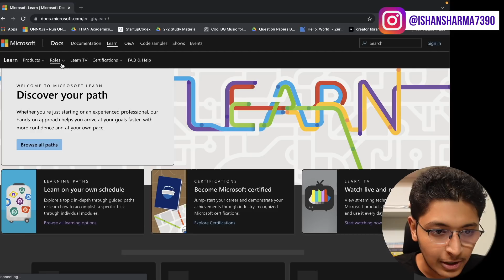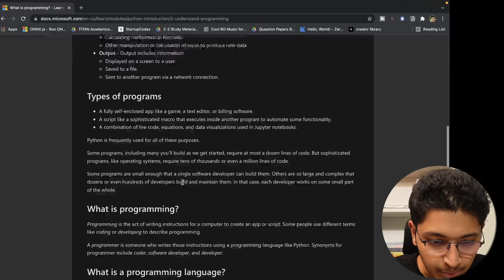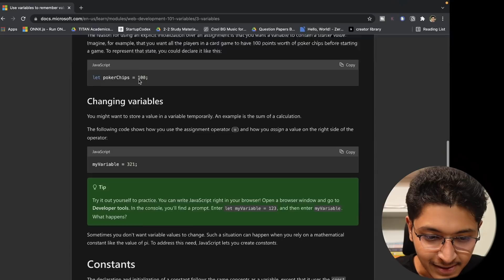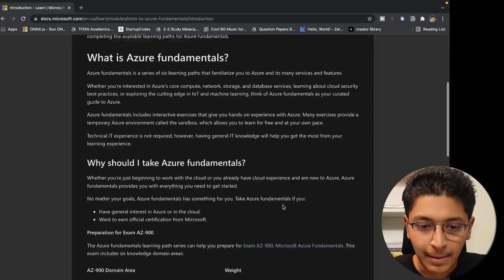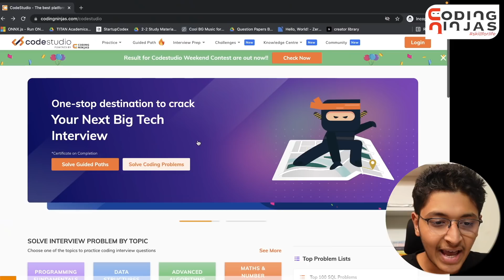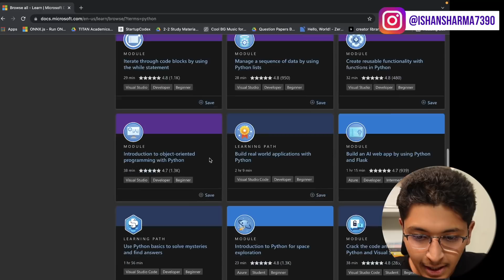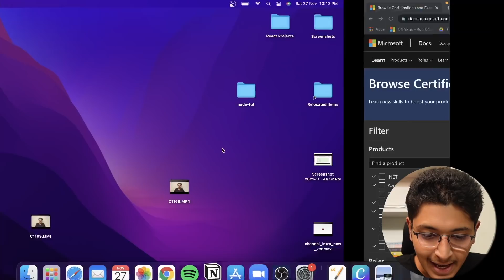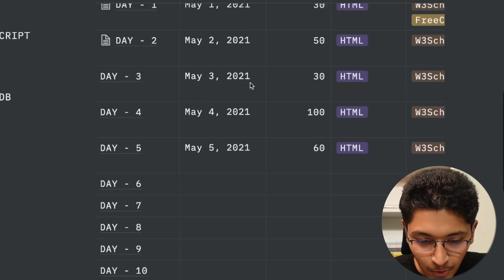Microsoft Launched 3000+ FREE Coding Guides!🔥Learn to Code for FREE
In this video, I talk about 3000+ free Microsoft courses/guides on web development, python, web security and azure deployment. This can be a great way for you to learn to code if you like to learn things using just text, blogs and articles.

This is a free notion template you can use to track your progress when learning to code.

Timestamps
0:00 Video starts
0:41 Free Microsoft Coding Guides
4:13 Sponsored by Coding Ninjas
5:15 Learn to Code Consistently with 100 Days of Code
7:20 comment "I watched till the end!"

3 Books You Should Read

✨ Tags ✨
Microsoft Launched 3000+ FREE Coding Guides!
BEST FREE Coding Courses No One Will Tell You!
200 FREE Coding Courses from Google Microsoft Facebook!
Learn to Code for FREE
the best free coding courses
free python courses with certificate
coding courses by google
free udacity courses
free microsoft courses
free facebook courses